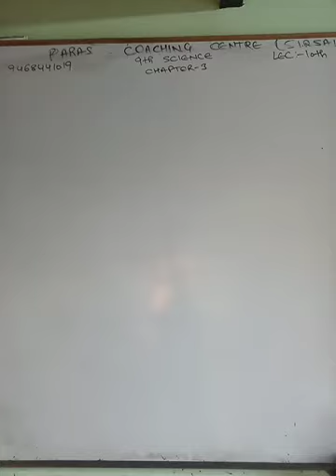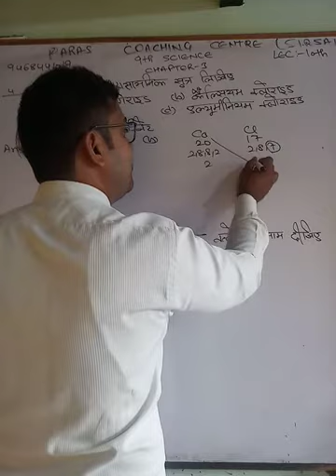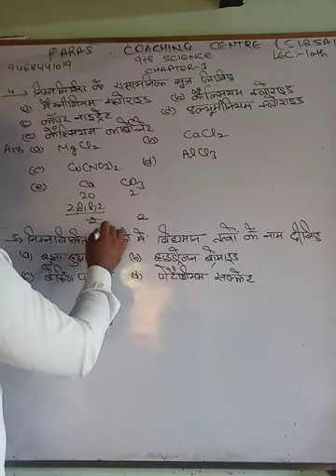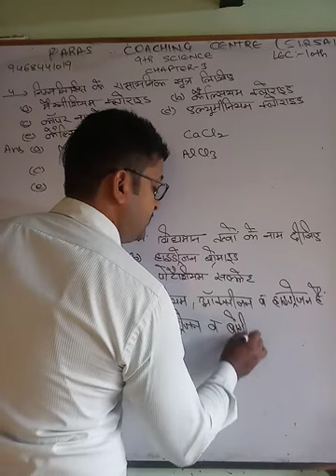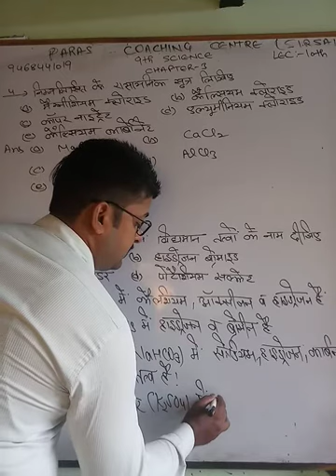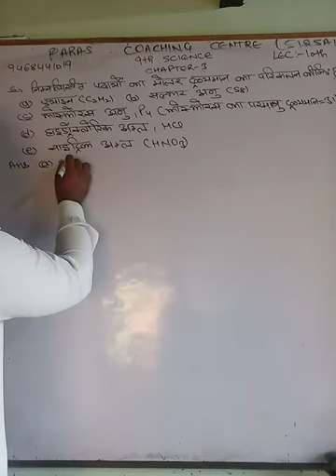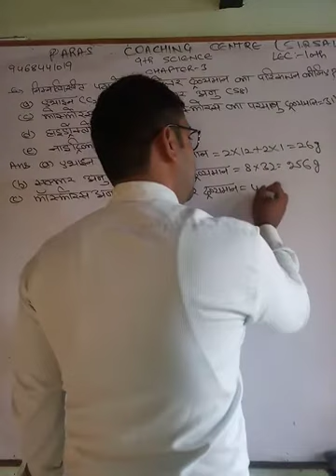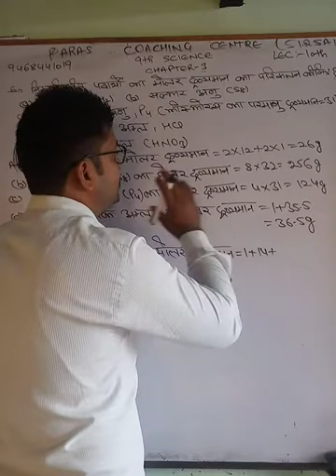9th science, chapter 3,lec 10th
Ncert questions